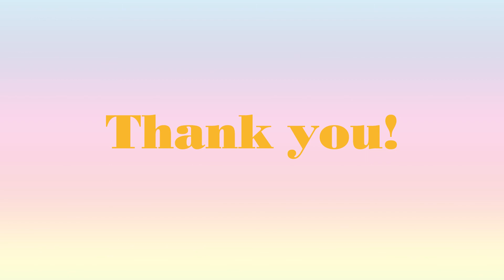Fy-Light Creative Fabric Floor Lamp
Fy-Light 52" Creative softlight fabric floor lamp for living room, bedroom .
Different size for your choice. US/UK/EU Plug all have.
US Plug:
Slim Twist Fabric(SF211-107)
Big Twist Fabric(SF210-107)
Square Twist Fabric(SF220-107)
Square Linen Fabric(SF110-109CD)
RGB Slim Twist Fabric(SF211-107-RGB)
RGB Big Twist Fabric(SF210-107-RGB)
British Plug:
British Plug in UK Market
British Plug in DE Market
British Plug in FR Market
British Plug in ES Market
British Plug in IT Market
European Plug:
European Plug in UK Market
European Plug in DE Market
European Plug in FR Market
European Plug in ES Market
European Plug in IT Market